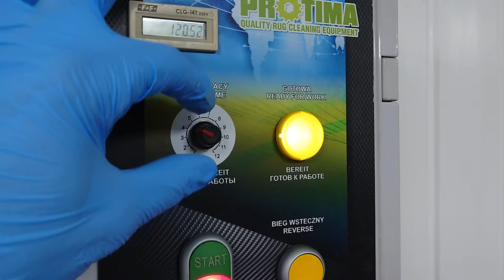Pranie Bardzo Brudnego Kolorowego Dywanu: Brązowa Woda Wypływała aż do Końca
Cześć! tu Jakub 😍 Dzisiaj piorę dywan który co roku gości w naszej pralni 😍
W ten sposób wspierasz moją dalszą motywację do pracy i skorzysta przy tym również wiele osób kochających oglądać pranie dywanów z relaksującą muzyką 😀

 💪😍🌊. Miłego oglądania.